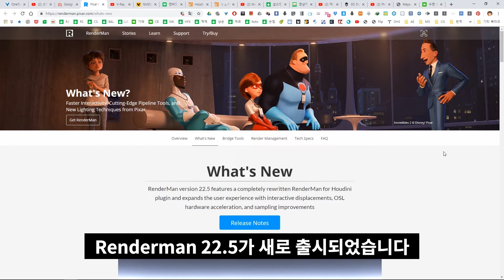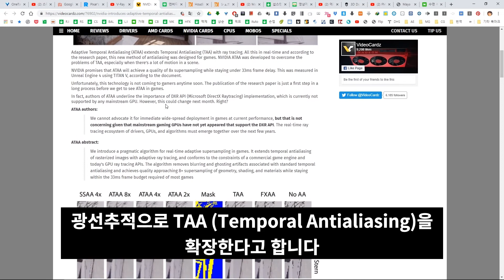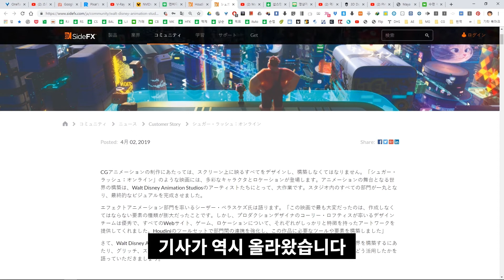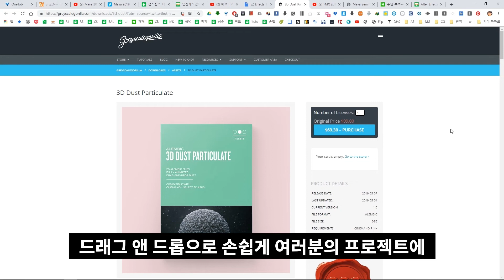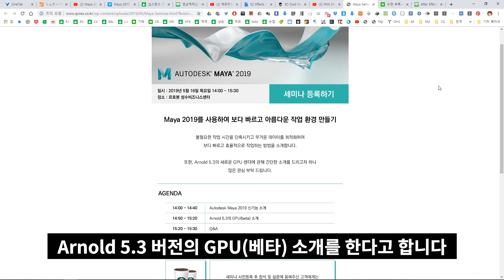[CG늬우스 22] 5월 두번째 소식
CG늬우스 5월 두번째 소식 영상입니다.

먼저 지난번 NDC 다시보기 영상에서 잘못된 부분이 있어 정정하도록 하겠습니다.
NDC 다시보기가 2018년부터는 올라오지 않는다는 잘못된 내용을 말씀드렸는데
구독자분의 제보로 2018년 내용도 홈페이지에 올라와 있었습니다.
잘못된 정보를 드려 관계자분들 및 영상 구독자분들께 진심으로 죄송하게 생각합니다.
앞으로는 좀 더 주의를 하도록 하겠습니다

NVidia 새로운안티알리어싱 기술 ATAA발표

Maya 2019 : Fast Animation, artist workflows and the Future - GDC Autodesk Developer Day Sessions

Fi초대100인 리얼타임 솔루션 유니티 영상 분야 활용, 현재 그리고 미래

Maya 2019를 사용하여 보다 빠르고 아름다운 작업 환경 만들기

여기까지 5월 두번째 CG늬우스 소식이였습니다.

감사합니다.